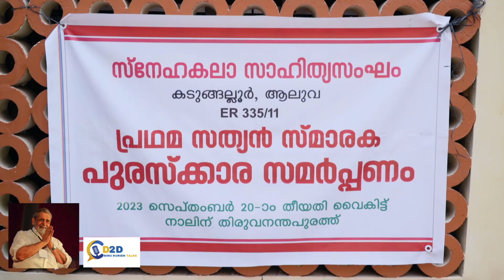Madhu sir @Birthday 90 celebrations/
These episodes are for you to be inspired, motivated and dream a little more so that you may entitle your destiny.

This show will provide you with glimpses of lives of many who made it to the top, from varied paths of life. There is no dearth of successful people on Earth, and that said, success lies in the mind of any plain thinker. For some success is money, for some health, for some peace and so on.
So in this channel, its not the popular and the famous that may peep up, but many hidden lives, people who you may have never heard of, but have worked the hard way or the smart, to reach the top of their world will also be showcased.

Do come and watch. Hope you get some valuable tips for life from each episode, and work out for yourself in achieving your Dreams.